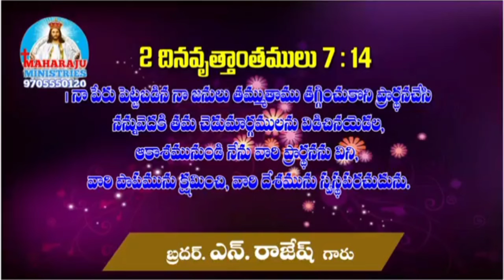ఈ రోజు దేవుని వాక్యం ll తగించుకుంటె దేశాన్ని స్వస్థపరిచే దేవుడు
ఈ రోజు దేవుని వాక్యం # తగించుకుంటె దేశాన్ని స్వస్థపరిచే దేవుడు